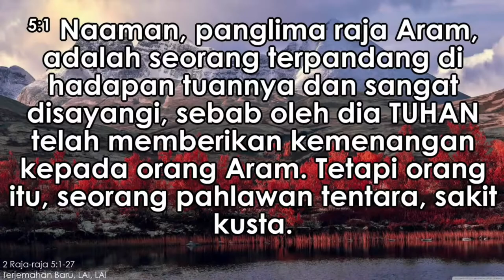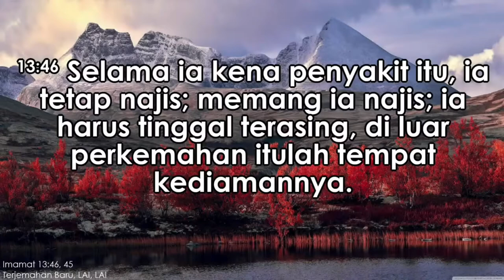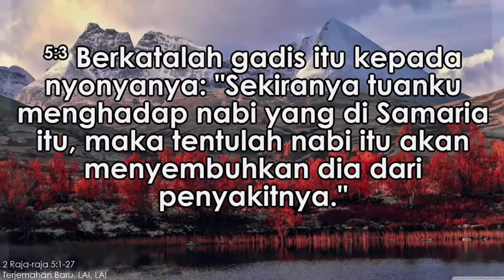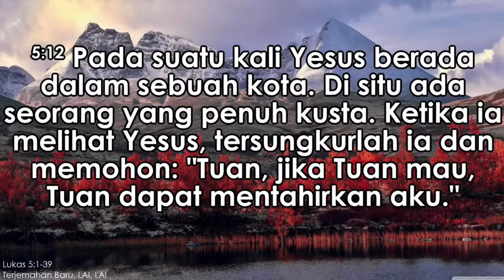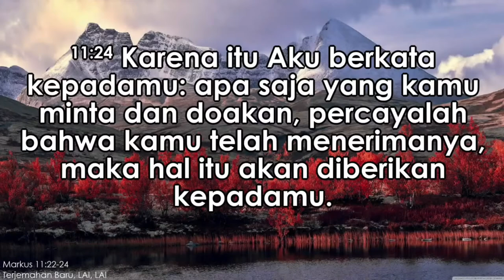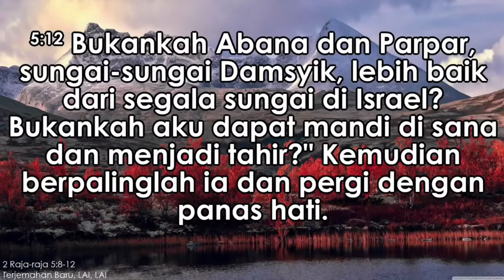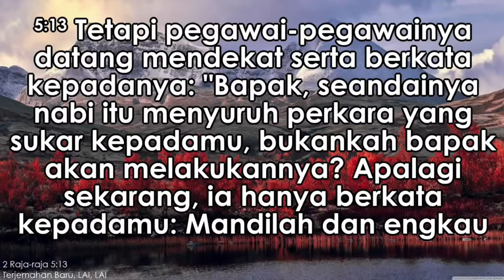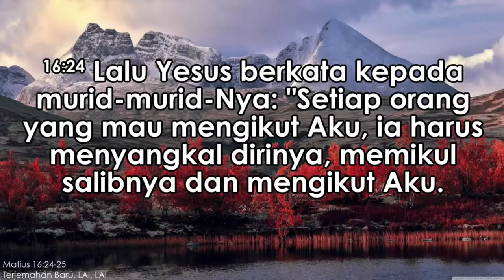Pembawa Kabar Baik (Dkn. Kusnadi)